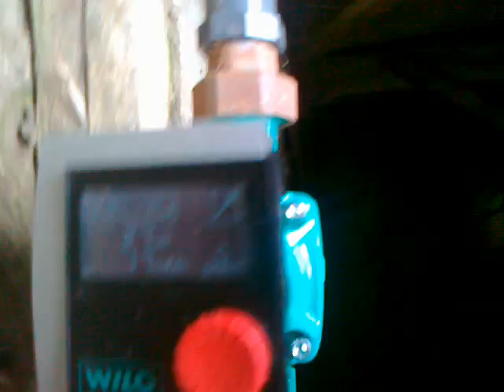Aquaponics & passive solar greenhouse - end of summer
The summer is over come join me, lets se what we can find in the greenhouse now. Lets see how are the Tilapisa and the African catfis doing.